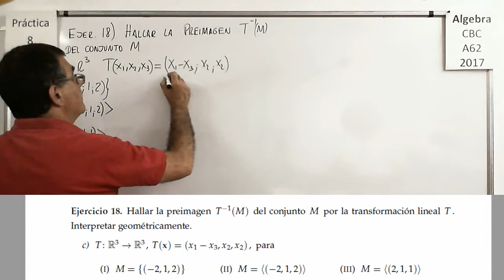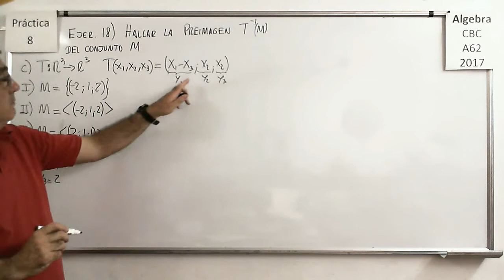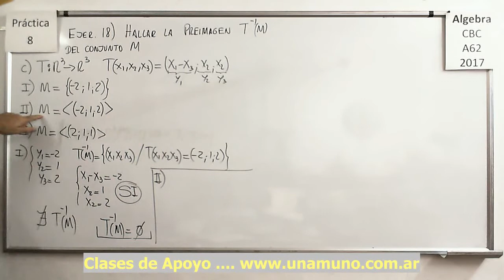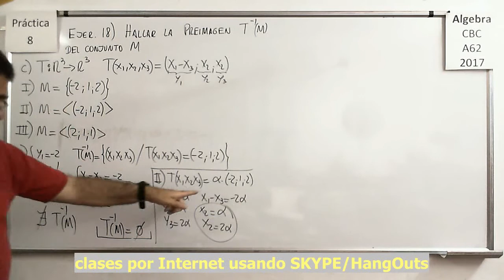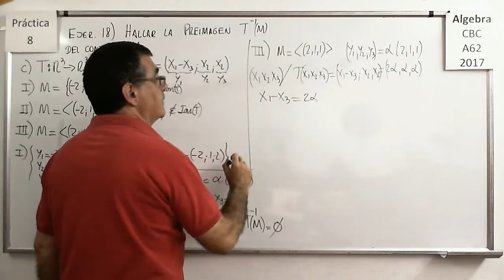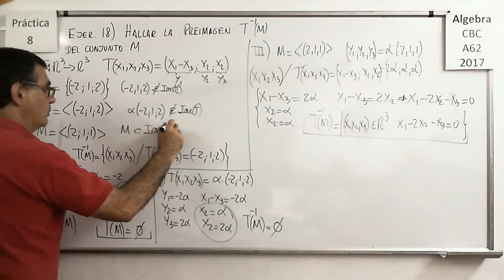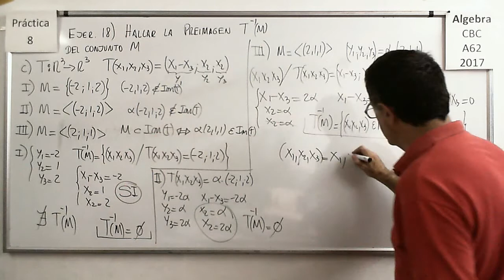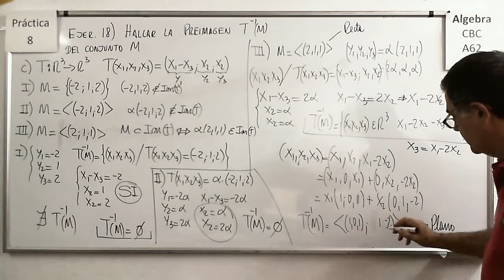Álgebra CBC A-62 Práctica 8 – Ejercicio 18 c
Hallar la “pre-imagen” de conjuntos de diferente tipo (punto y rectas en R2), Interpretación geométrica.

Aplicación de una Simetría y de una Rotacion de 45 grados a una figura rectangular y análisis de la imagen obtenida (en R2).

Aplicación de una Transformacion consistente en una contracción y otro ejemplo de expansión (Homotecias) a una figura rectangular y análisis de la imagen obtenida (en R2).

Aplicación de Cizallamientos o Deslizamientos Cortantes a una figura rectangular y análisis de la imagen obtenida (en R2).

Aplicación de una Transformación Lineal a un Sub Espacio Vectorial y análisis del Sub Espacio Vectorial obtenido como imagen.

Aplicación de una Transformación Lineal a dos Sub Espacios Vectoriales expresados mediante su “fórmula” y otro ejemplo expresado a partir de sus “generadores” y análisis de los Sub Espacios Vectoriales obtenidos como imagen.

Hallar la “pre-imagen” de conjuntos de diferente tipo (en R2), Interpretación geométrica.

Hallar la “pre-imagen” de conjuntos de diferente tipo (Punto, y recta en R2), Interpretación geométrica.

Hallar la “pre-imagen” de conjuntos de diferente tipo (punto, recta y plano en R3), Interpretación geométrica.

Hallar las imágenes y las pre-imágenes de diversos Sub Espacios Vectoriales a través de una Transformación Lineal de R3 en R2.